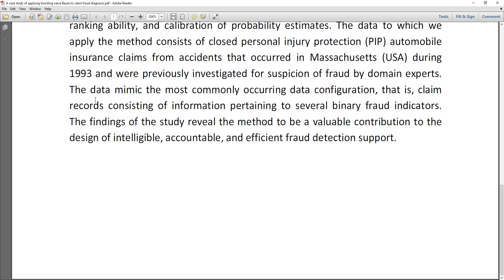A case study of applying boosting naive Bayes to claim fraud diagnosis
MTech,BTech,BE,ME,B.Sc,M.Sc,BCA,MCA,M.Phil

 * Complete Source Code
 * Complete Documentation
 * Complete Presentation Slides
 * Flow Diagram
 * Database File
 * Screenshots
 * Execution Procedure
 * Readme File
 * Video Tutorials
 * Supporting Softwares

Support Specialization
 * 24/7 Support
 * Ticketing System
 * Voice ConferenceA
 * Video On Demand
 * Remote Connectivity
 * Document Customization